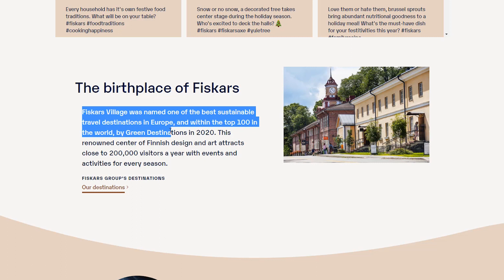Fiskars village of Finland | Assamese couple in Finland